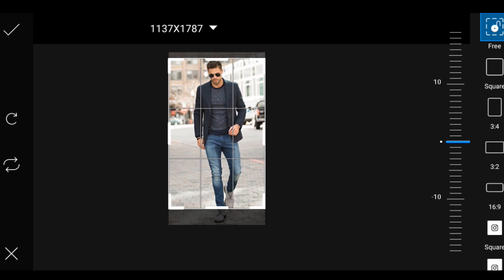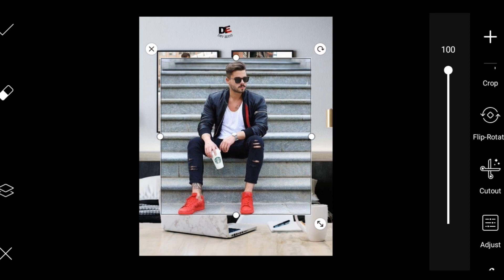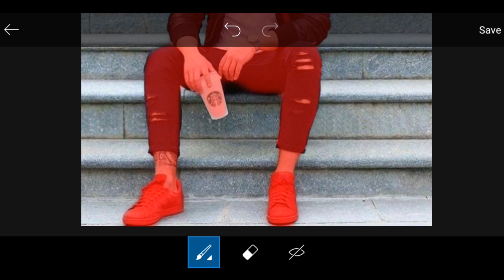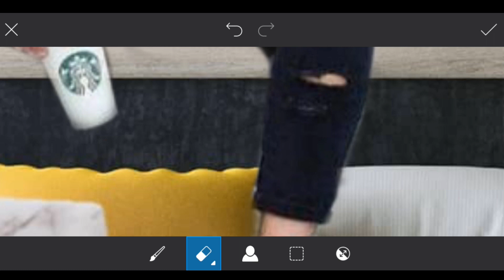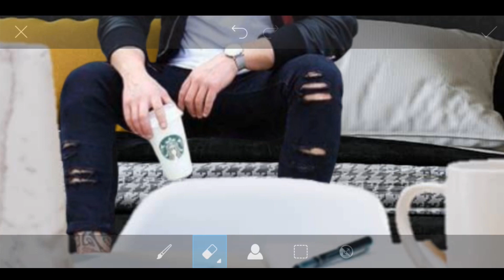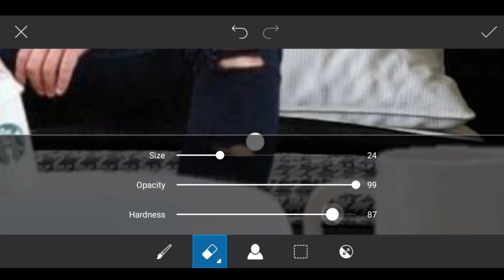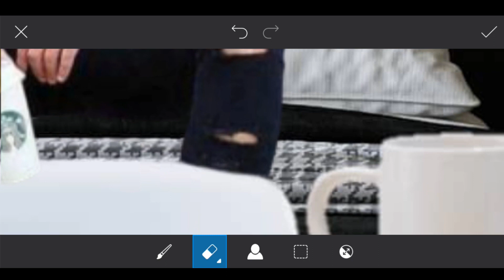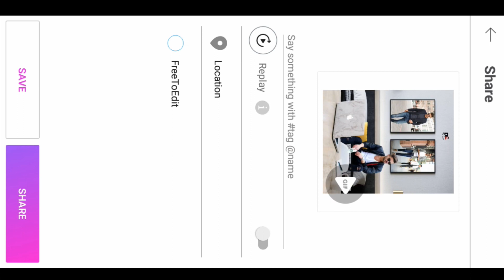វីដេអូ New Edition beauty_Photo Edite by Picsart _RobDa Sros Sart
here a video for Anatomic calligraphy picture with name in body structure using picsart mobile application